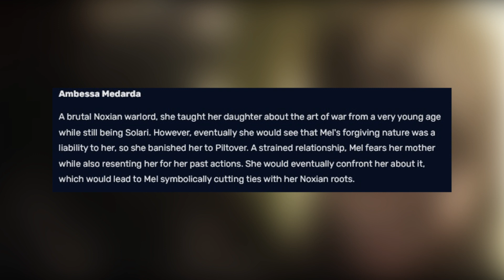She is MADE for League of Legends (Arcane)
Mel Medarda from Arcane has a strong chance of becoming a Champion in League of Legends pretty soon, or just before season 2 of Arcane get rolled out. If not her we might get Corina Veraza soon. in this video we look at why she might be coming.

Arcane
Ambessa
New Champion theory
Lol Lore